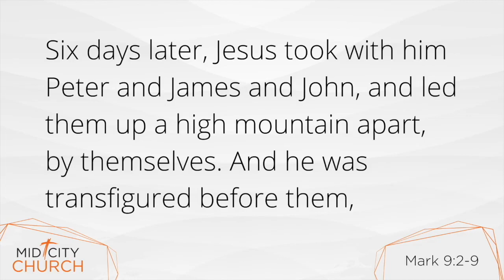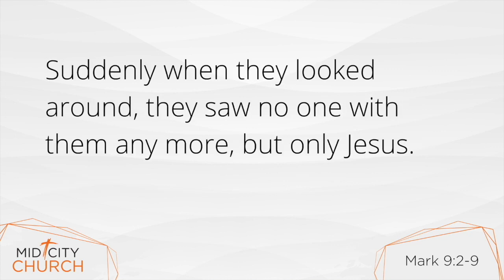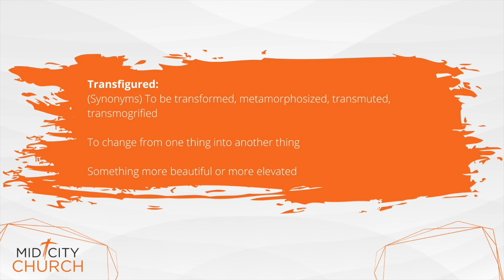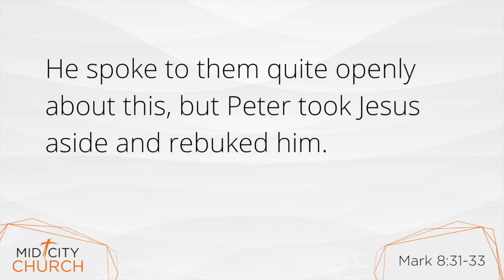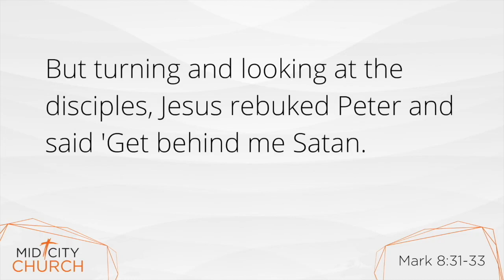That Time God Showed Up | Rev. Brady Whitton | February 14, 2021